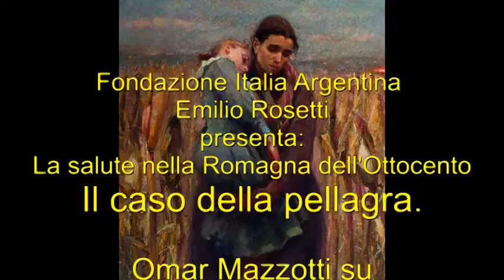Fondazione Emilio Rosetti. Convegno su La Pellagra Parte Va .12.10.2018 a Cesen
Tra le pagine de La Romagna. Geografia e storia per l’ing. Rosetti (1894) è possibile individuare una serie nutrita di voci tematiche, che affrontano gli interessi vitali della regione.
Particolarmente attento ai temi sociali,  intesi nel senso più lato, l’autore analizza con la consueta concretezza anche la situazione sanitaria sul finire del XIX secolo. Tra le malattie endemiche non tralascia di nominare la pellagra che “si spera di veder fra non molto scomparire del tutto”.
Questa morbosa afflizione, come la malaria, il tifo e la tubercolosi, era una patologia molto grave, ampiamente diffusa nella Romagna dell'Ottocento. Determinata dall'estrema miseria, costringeva i braccianti ad alimentarsi per molti mesi esclusivamente con polenta, priva di vitamina B3 e povera di triptofano.
Le conseguenze erano drammatiche.
Il convegno organizzato dalla Fondazione Italia Argentina-Emilio Rosetti, riallacciandosi a uno degli articoli più interessanti trattati da Rosetti nella sua opera, si prefigge lo scopo di mettere in luce la diffusione della malattia nel territorio romagnolo e di analizzare le misure messe in opera per combatterla fino alla sua scomparsa, avvenuta nei primi decenni del Novecento.
Si analizzeranno le trasformazioni del paesaggio agrario, dell'economia, del lavoro, dell'alimentazione e delle conoscenze mediche che hanno influito sulla comparsa, diffusione e riduzione di quella patologia, ripercorrendo le vicende dei pellagrosi che spesso finivano disperatamente la loro esistenza nei manicomi.